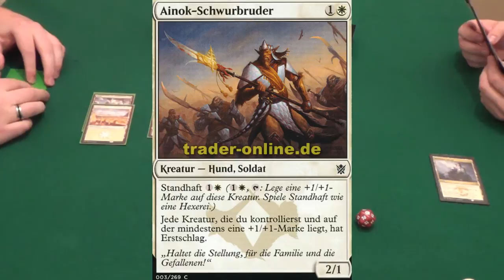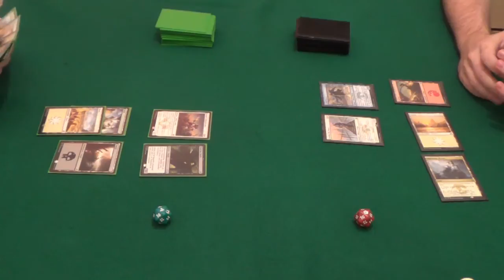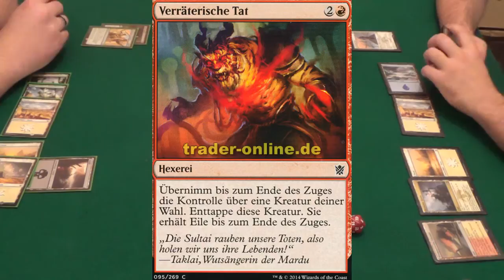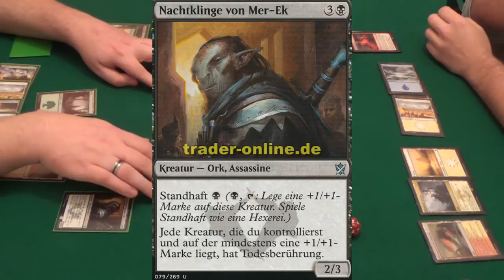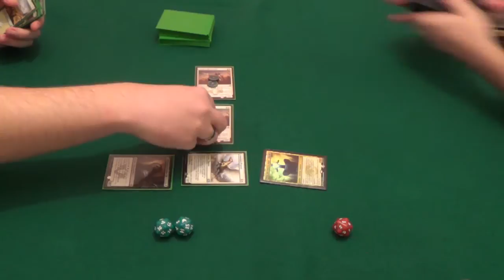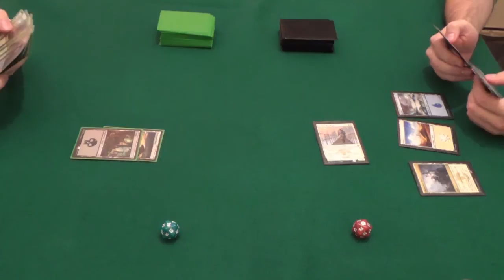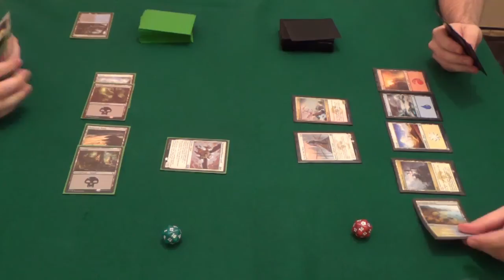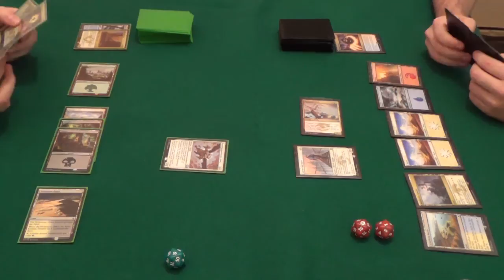Belagerung der Abzan VS Mönche von Jeskai play video Magic Khans of Tarkir Intro Pack trader online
Trader-online.de - Dein Versand für Magic & Yu-Gi-Oh!